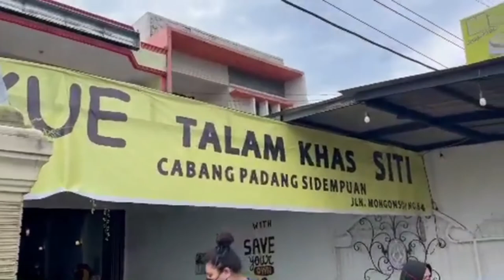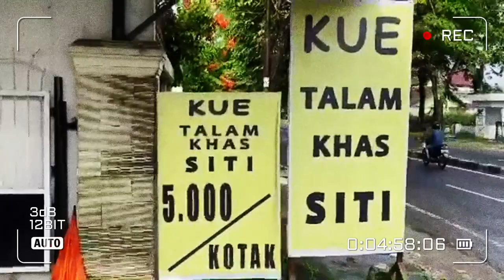Jajanan Pasar tapi ngak di pasar: KUE TALAM, Khas Siti MEDAN🍠. Semua serba 5000an/Kotak!!!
Kulineran Aneka Jajanan Pasar Khas Indonesia di Kue Talam Khas Siti, Medan.

Alamat :
Kue Talam Khas Siti
(Cabang padang Sidempuan)
Jl.Mongonsidi No.66, Anggrung,
Medan Polonia, Medan.

English subtitle coming up soon...^_^
Terima Kasih. 🙏🙂